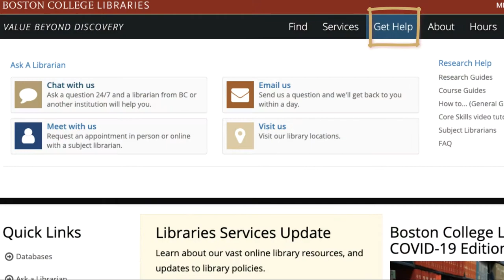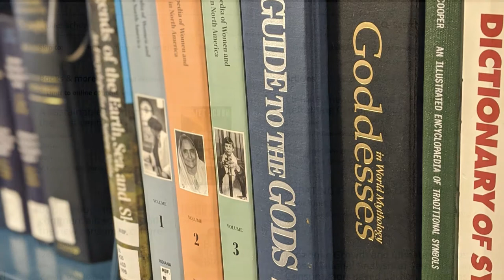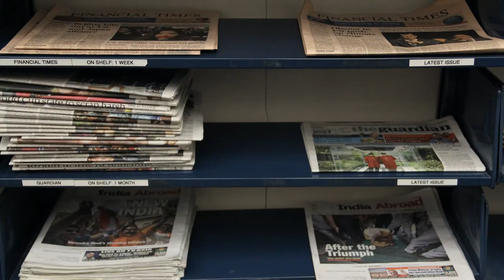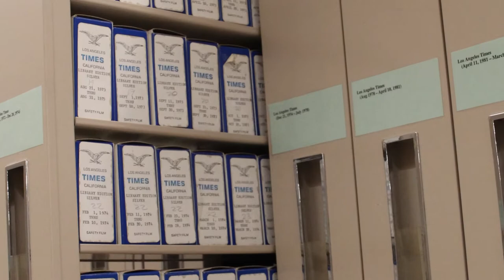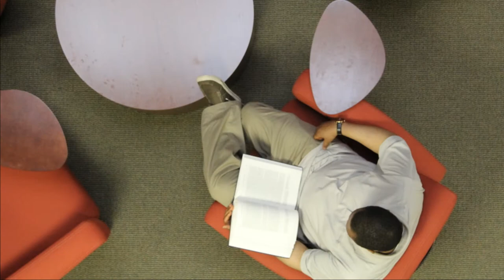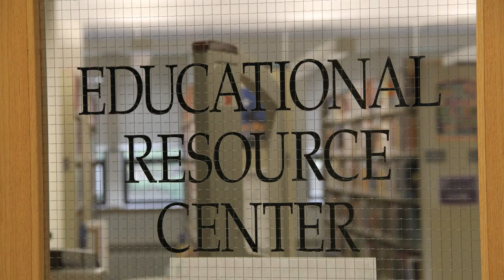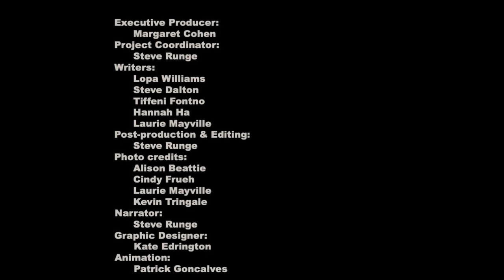Boston College Libraries Video Tour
Welcome to BC Libraries!